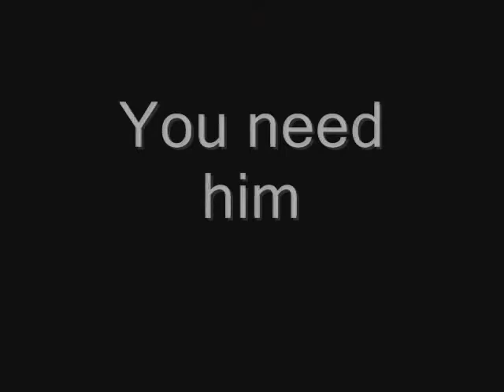Publicity Video - Sabotage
Publicity Video for Nathan Kaufman.

"Sabotage" by the Beastie Boys